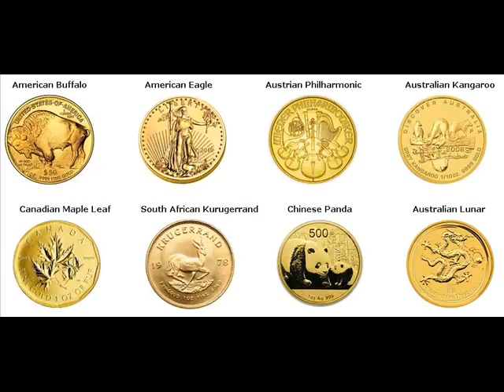Rare Gold Coins For Sale New Philadelphia Tuscarawas Ohio